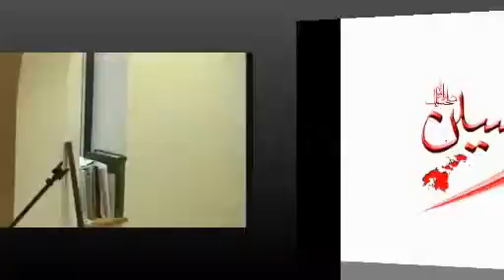8 Apr 16 Juma Sheikh Yusufali Dhirani